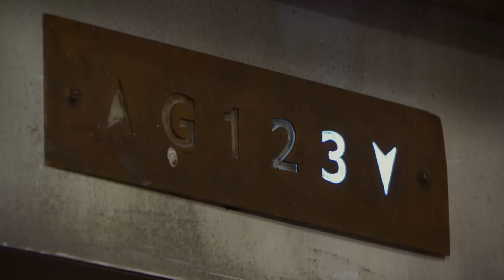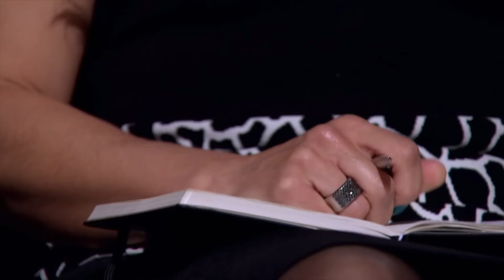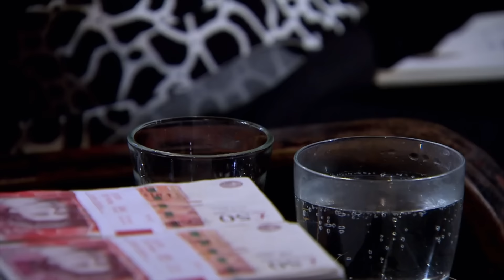Dragons Can’t Stop Talking About Peter’s Genius Idea! | Dragons’ Den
Sporting full beekeeping gear, Joe Harper and Andy Sugden are seeking an investment of £65,000 in return for 10% equity in their range of honey-infused, fruit-flavoured water – 'Just Bee Drinks'.